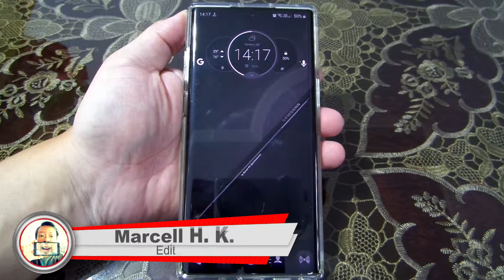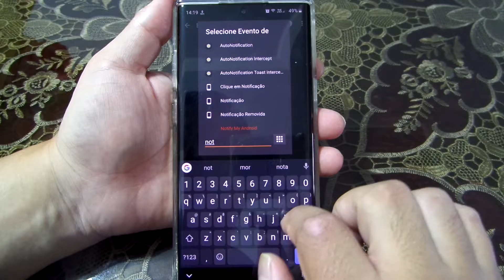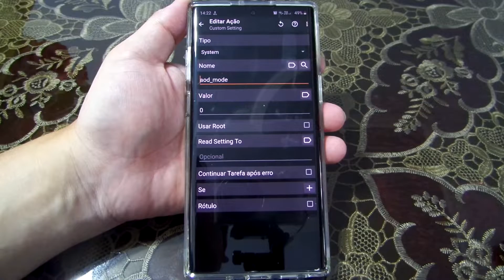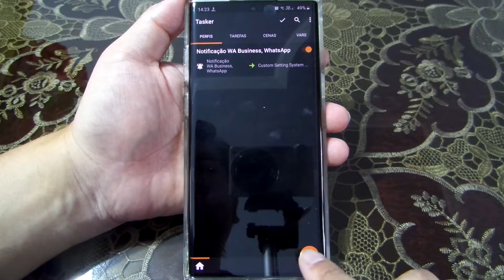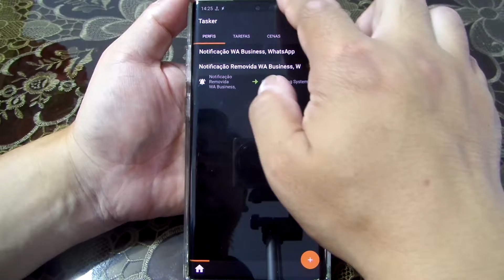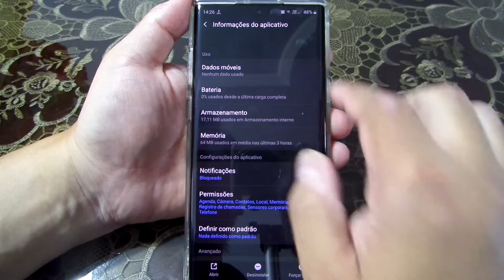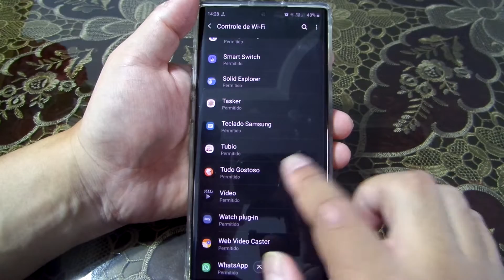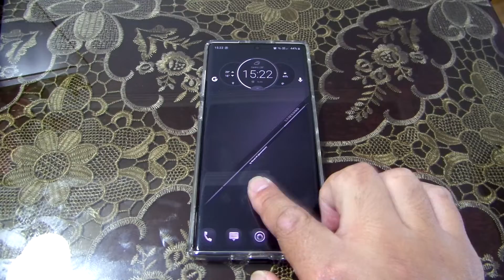Tasker Tutorial: Alerta de Notificações com o Always On Display nos Aparelhos da Samsung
▒▒▒▒▒▒ - SEMPRE LEIA A DESCRIÇÃO DO VÍDEO!! - ▒▒▒▒▒▒

Compre equipamentos por um ótimo preço em nossas parceiras: